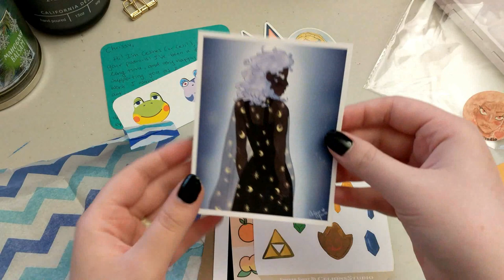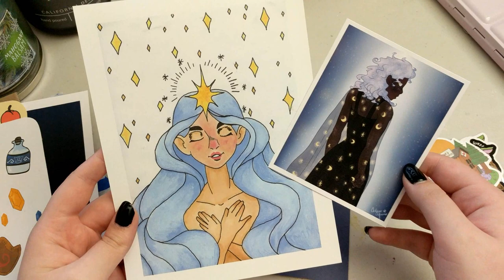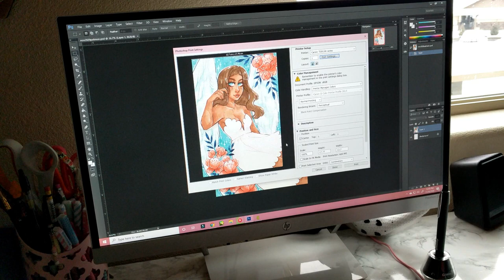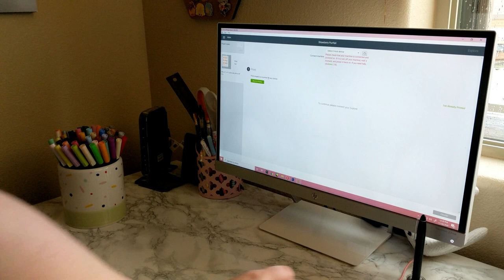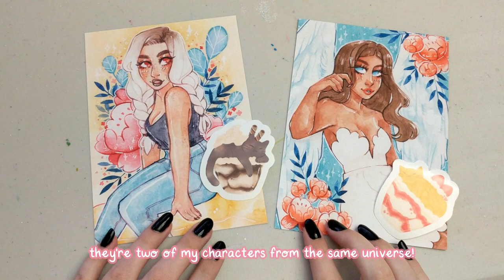STUDIO VLOG 01 ♡ Patreon rewards, PO box mail, and finishing a sketchbook!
Thank you so much to my patrons, Stephen, Plush, Celines, Kaci, Sesska, Bay, VEE, Alyssa, Archys, Lea, Grimm, Kat, Emily, KindestCactus, and Juni for your support! ♡

United States